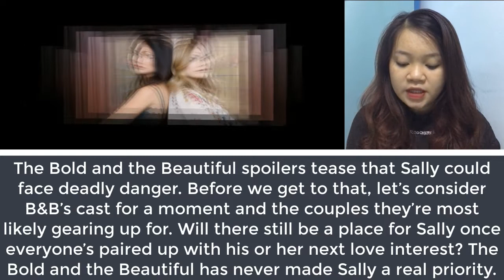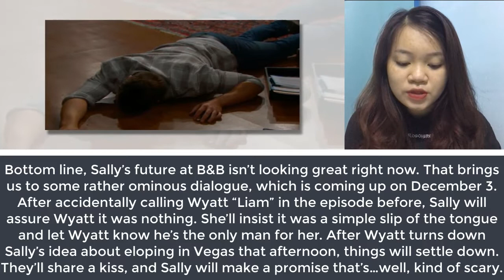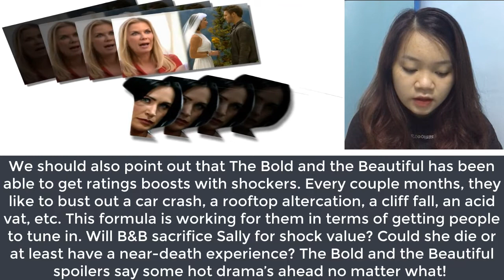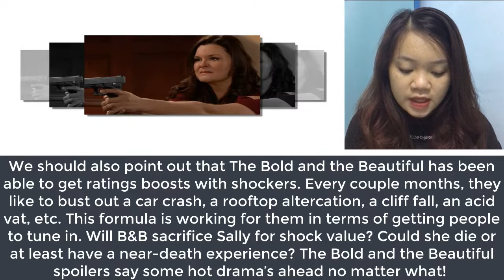Sally in danger - Sally be Death When Flo Returns The Bold and the Beautiful Spoilers